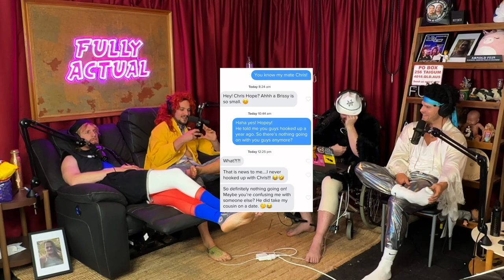Tribute To Bosley (Season 5, Episode 26)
This week on the podcast we give our tribute to Bosley (Marty’s dog)

This week’s Matt vs Michael tests the boys debating ability.

On Matt’s tinder adventures, a previous match returns with some nasty things to say.

We discuss grossing out our partners and sh*t stories.

And for the prank call we get James to lie to Lacci.

Unfortunately, we've had to remove some segments from this weeks podcast, such as "on this day," to avoid age restrictions, so feel free to view our full episode on Spotify.
Sh*t Talk: 0:00-9:33
Sponsors: 9:34-21:54
B*ng Break: 22:53-23:08
Matt Vs Michael: 23:09-25:41
Matt’s Tinder Adventure: 36:09-46:46
B*ng Break: 46:46-47:02
Tales Of Bethlehem: 47:03-56:56
P.O Box: 58:09-1:05:55
Lie To Lachy: 1:05:56:1:09:46